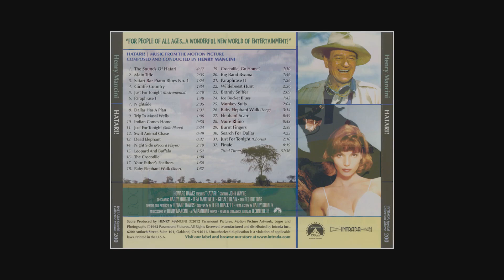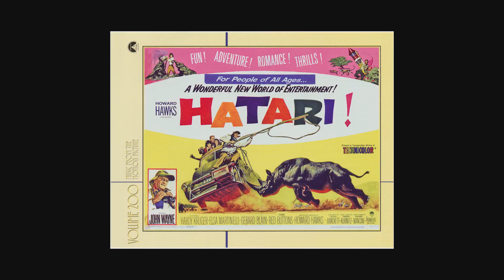Hatari ! OST (1962) - Baby Elephant Walk (Long)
Music composed by Henry Mancini for the 1962 film Hatari directed by Howard Hawks